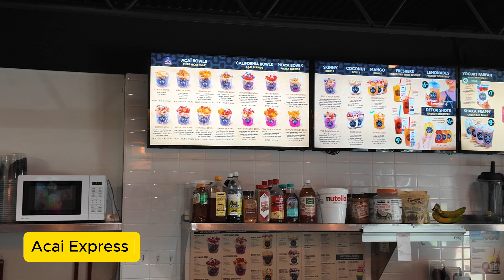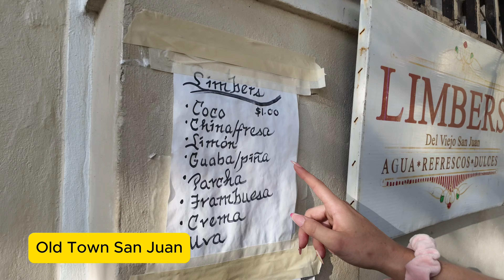Puerto Rico Travel Vlog #5: Old Town San Juan & Mall of San Juan | Indian-American Couple Exploring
In this vlog, we explore Old Town San Juan and the Mall of San Juan on our last day in Puerto Rico!

Join us as we stroll through the colorful streets of Old Town, soaking in the rich history and vibrant culture. We'll also share our shopping experience at the Mall of San Juan, where we found some great treasures. 🌴✨

Don’t miss our tips for making the most of your visit and a breakdown of our daily expenses to help you plan your own unforgettable trip! 🌺🏞️